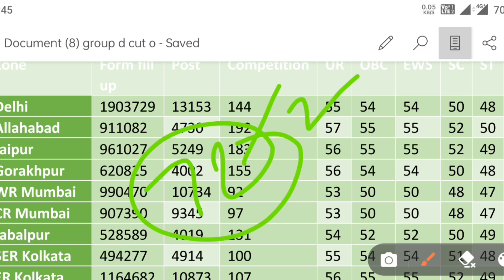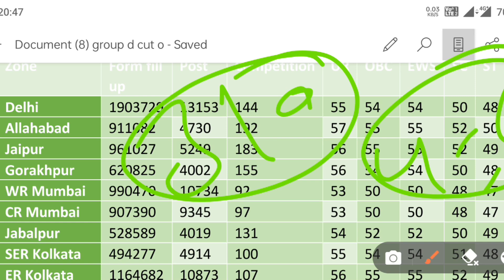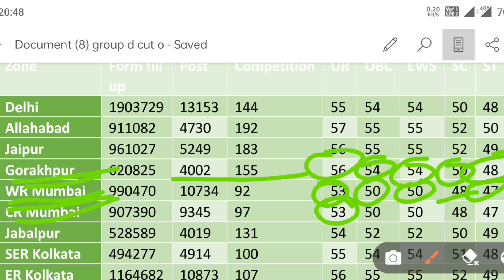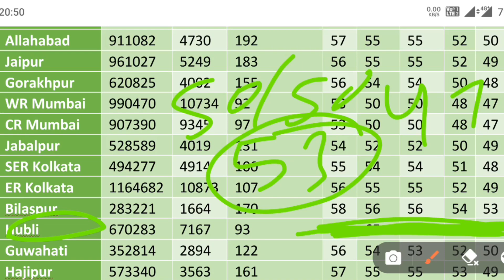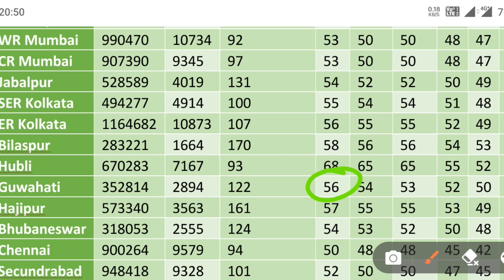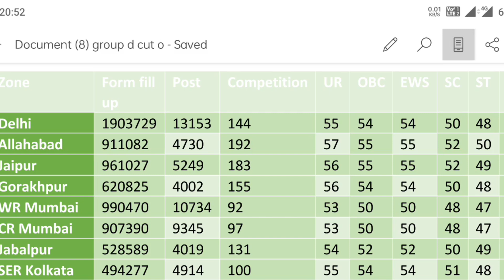Group -D Exam Cut off After Answer Key/5 नंबर सबके बढ़ेंगे/Group -D Expected Cut off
rrc_group_d_admit card